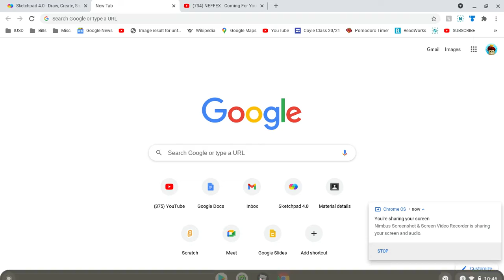hospital song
dance to the sick beats